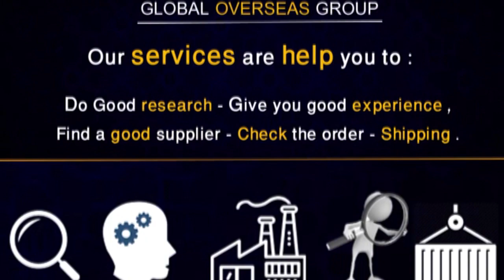أهم النصائح قبل السفر للصين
فيس بوك

موقع الشركة

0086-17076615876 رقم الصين